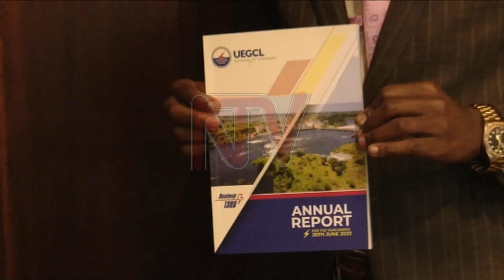HIGH POWER TARIFFS: Why gov't control of sector won't help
As government takes back control of most of the power sector management, expectations are that there will be a speedy drop in user tariffs, but according to the finance ministry, this may not be the case at least for now. While the industrialists may benefit in the short term, the debt incurred to construct most of the power generation projects must first be paid back.